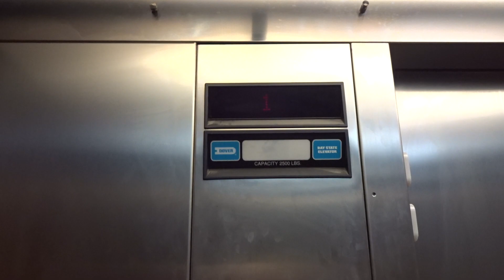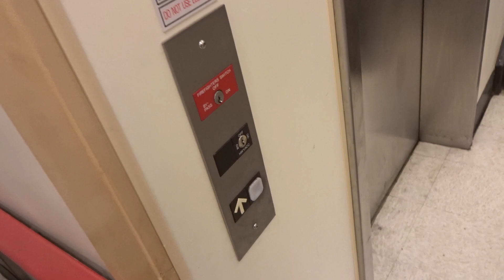Dover Impulse Hydraulic Elevator @ Stop & Shop (Northampton St), Holyoke, MA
This is very nice for a Stop & Shop!  Not really used as a closet and runs very good.  Also notice the dual lanterns that chime together.  The machine room can be seen behind the handrail for the stairs, the doors are on the floor.  Installed by Bay State Elevator.